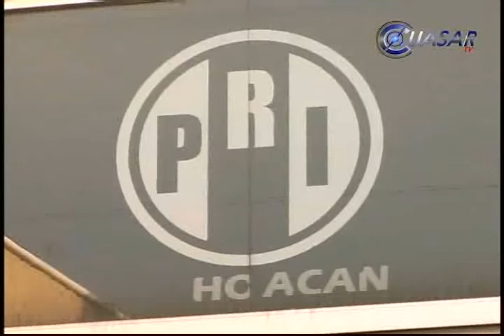El interino deberá ser priista: Dirigencia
El partido en el poder e incluso el gobernador de Michoacán, Fausto Vallejo, deberá proponer a un priista para mandatario interino, anticipo Osvaldo Fernández, dirigente estatal del Revolucionarios Institucional...